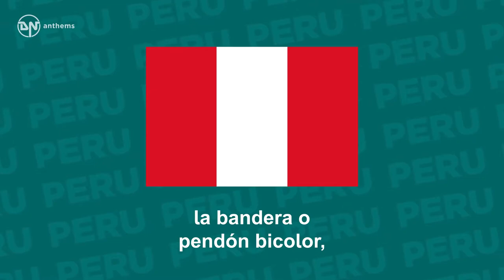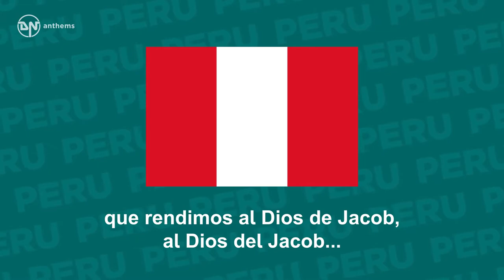National Anthem of Peru Himno Nacional del Perú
The national anthem of the Republic of Peru.
Lyrics in Spanish: Somos libres seámoslo siempre, seámoslo siempre y antes niegue sus luces sus luces, ¡sus luces el Sol! Que faltemos al voto solemne que la patria al Eterno elevó, Que faltemos al voto solemne que la patria al Eterno elevó. Que faltemos al voto solemne que la patria al Eterno elevó. En su cima los Andes sostengan la bandera o pendón bicolor, que a los siglos anuncie el esfuerzo que ser libres, que ser libres que ser libres por siempre nos dio. A su sombra vivamos tranquilos, y al nacer por sus cumbres el Sol, renovemos el gran juramento que rendimos, que rendimos que rendimos al Dios de Jacob, que rendimos al Dios de Jacob, al Dios del Jacob... Somos libres seámoslo siempre, seámoslo siempre y antes niegue sus luces sus luces, ¡sus luces el Sol! Que faltemos al voto solemne que la patria al Eterno elevó, Que faltemos al voto solemne que la patria al Eterno elevó. Que faltemos al voto solemne que la patria al Eterno elevó.
 English Translation: We are free! May we always be so, may we always be so! And may the Sun renounce its light, its light, its light, Before we break the solemn vow which the homeland lifted up to the Eternal, Before we break the solemn vow which the homeland lifted up to the Eternal. Before we break the solemn vow which the homeland lifted up to the Eternal. On its summits may the Andes sustain the two-color flag or standard, may it announce to the centuries the effort that being free, that being free that being free gave us forever. Under its shadow may we live calmly and, at birth of the sun in its summits, may we all renew the great oath that we rendered, that we rendered that we rendered to the God of Jacob, that we rendered to the God of Jacob, the God of Jacob... We are free! May we always be so, may we always be so! And may the Sun renounce its light, its light, its light, Before we break the solemn vow which the homeland lifted up to the Eternal, Before we break the solemn vow which the homeland lifted up to the Eternal. Before we break the solemn vow which the homeland lifted up to the Eternal.